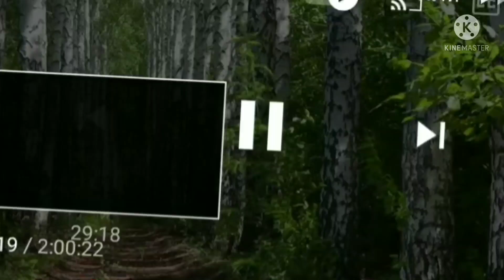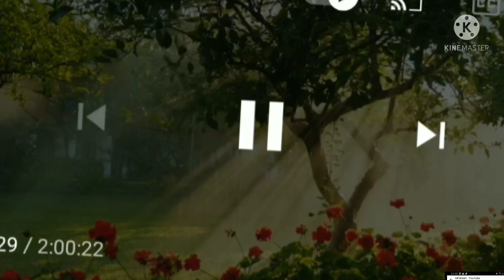ไม่โกรธแต่น้อยใจทำไมไม่ไปบ้านป้าแต๋น#laongจับไพ่ดูดวง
ข่าวน้าต่ายตอบไม่โกรธแต่น้อยใจทำไมไม่ไปบ้านป้าแต๋นข่าวลุงพลป้าแต๋ว